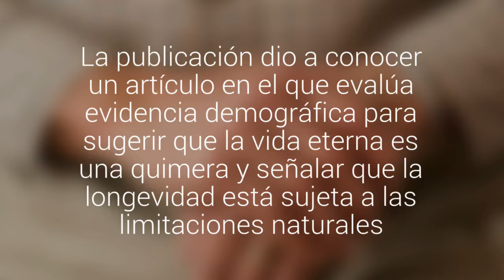Revista Nature: “La esperanza de vida máxima de los humanos es fija”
La publicación especializada dio a conocer un artículo en el que evalúa evidencia demográfica para sugerir que la vida eterna es una quimera y señalar que la longevidad está sujeta a las limitaciones naturales.